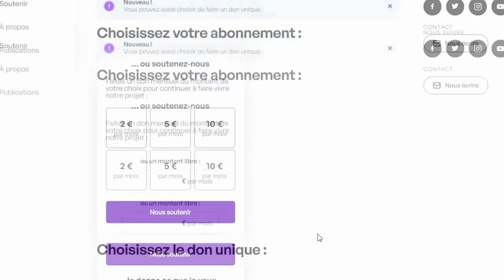"Hidalgo, ce n'est que le début de la guerre, on va prendre en otage vos JO"